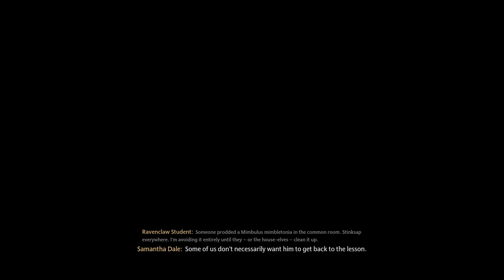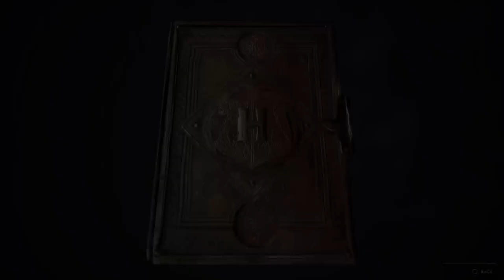The Daryl Goodwin Chronicles - Hogwarts Legacy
WELCOME to Hogwarts Legacy.

There is a part before this one of me doing the tutorial. However my stupid self didn't realise that my game hadn't fully downloaded so I wasn't able to progress any further than 40 minutes into the game. So this is the real start of Daryl's life at Hogwarts!

Streamed on: 13th February 2023